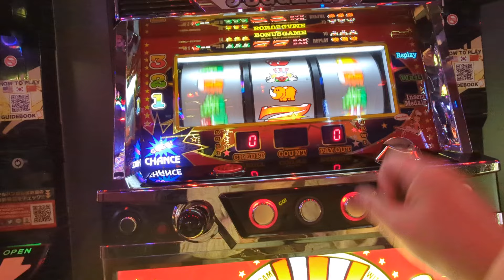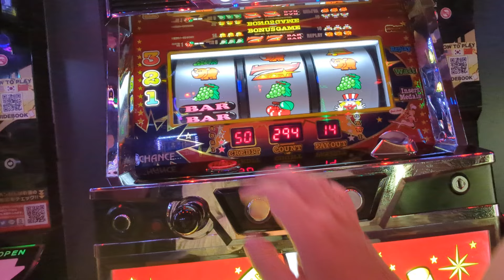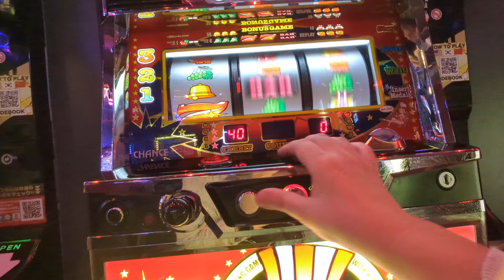総投資23000円（´・ω・`）